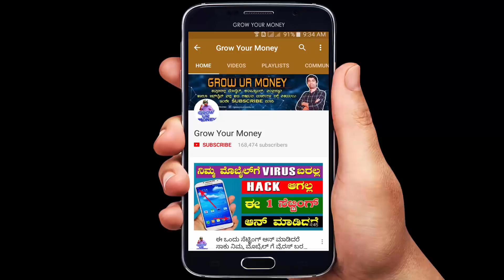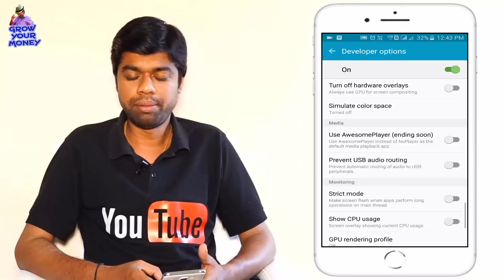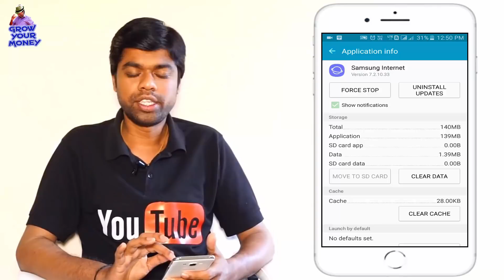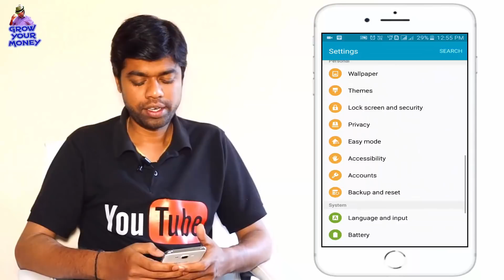ನಿಮ್ಮ ಮೊಬೈಲ್ ಸ್ಲೋ ಆಗಿದೆಯೇ..?? ಈ 3 ಸೆಟ್ಟಿಂಗ್ ಅನ್ನು ON ಮಾಡಿ, ಮೊಬೈಲ್ FAST ಆಗುತ್ತೆ..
In this video tutorial i am explained on 3 simple settings by which you can make your android phone work faster,  to get more info., watch this video completely..